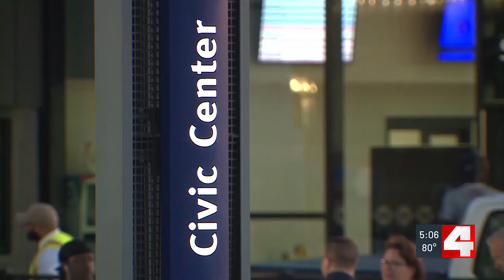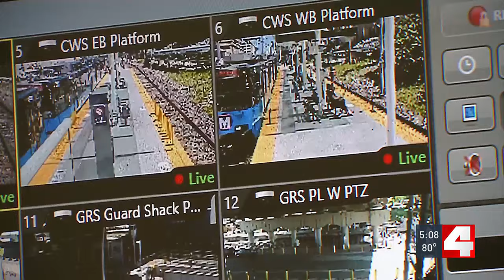St. Louis City Sheriff’s deputy shoots juvenile on MetroLink platform near Enterprise Center